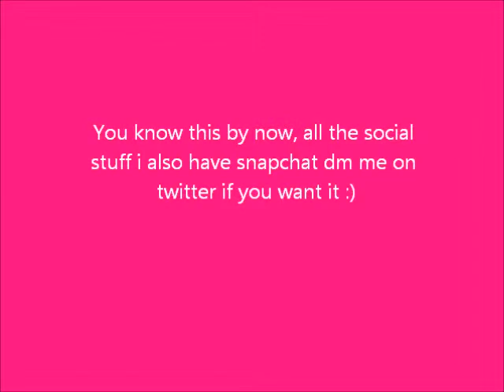I Don't Understand Life BlondeHaiirGirl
well in this video i just rant :') sorry and ramble